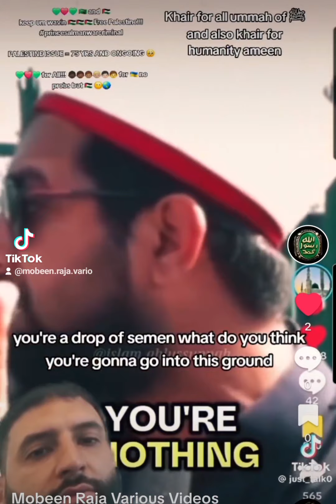Something to think about!!!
@TheSunniEffects @shaykhalyaqoubi @Husnain kayani
@MoonsightingPhD @Middle East Eye @TRT World @Al Jazeera English
@Pir Syed Munawar Hussain Shah @asrarrashidofficial muslimtiktok #🌎 #🇵🇰 #🇺🇸🇵🇰 #🇬🇧🇵🇰 zionismnojudaismyes zionismisnotjudaism somethingtothinkabout netanyahuwarcriminal nowaranywhere @ZiyaraTours manchestermuslims londonmuslims birminghammuslims bradfordmuslims halifaxmuslims ukmuslims americanmuslims worldmuslims chufchufpirexposed sufism @Sufi_channel1
@Dar Ul Uloom Islamia Mcr
@GreenDomeTrust @Imam Muhammad Asim Hussain @Imam Sudagar Hussain @Akhis.of.the.sunnah @Imam Qasim Akram @Islamahlussunnah  @LutonCentralMosque  @GreensvilleTrust  @ZiyaraTours  @NaqshbandiSufi  @shadpurshareef

+ Every Thursday Milton Keynes Wolverton mosque  (MK12 5JN) England UK 7:15pm to 9pm refreshments too!!! Community hall upstairs all welcome its poetry and zikr good biddah!!!

1 AND ONLY GOD NO DOUBT = Allah ﷻ 💚❤💚 💚❤💚 💚❤💚 No God BUT ALLAH عزوجل!!!
💚❤️💚 Muhammad ﷺ = 💎 of CREATION and MUHAMMAD ﷺ is the Final messenger!!!

not on drugs lol Imaam asim (Bradford - UK - England) said people do drugs to have a high but he said do islam its a lasting high!!!

no one perfect Im not perfect but we keep pushing kick this devil where we can and fight our nafs badness within    masjid also a place for the sinners reminder to myself first then to others we keep pushin 1 ummah we dont do enough welldone (does not cost) your doing good in this 🌎 regardless of religion, cast, tribe colour... culture nd religion 2 diff things!!!

Khair for all ummah of ﷺ and also khair for humanity ameen

'O Allah, bless our Shaam (Syro-Palestine) and bless our Yemen.'

Bukhari     (🇵🇸 - Free Palestine!!! 🫡)

thanks 🌎 who spoke up where one could due to issues in the 🌎🤦🏽‍♂️!!!

True/Huq - Ahlus Sunnah wal Jamaah I follow!!! muslimtiktok education somethingtothinkabout nowar nowaranywhere knowledge shaykhasrarrashid ‎@alhikamofficial  ‎@DawateIslamiEnglish  ‎@GreenDomeTrust  ‎@GreensvilleTrust  ‎@LutonCentralMosque  ‎@AllamaKhadimHussainRizvi9263

💚❤️💚 🇸🇦 and 🇵🇸!!!
Posted by Muhammad Mobeen Kayani 🇬🇧 🇵🇰i (🇮🇷ian)   Youtube, Facebook, x (Twitter) and insta:  mobeenrajavariousvideos   plz follow, sub, share,... and like its free lol
💚❤️💚 🇸🇦 and 🇵🇸
keep um wavin 🇵🇸🇵🇸🇵🇸 Free Palestine!!!
💚❤️💚 for All!!! 🧒🏿🧒🏾🧒🏽🧒🏼🧒🏻🧒 for 🇺🇦 no probs but 🇵🇸 😶🌎    Judaism yes and Zionism no    + 🇵🇰, 🇹🇷 and ... 🤦🏽‍♂️ just talk no action!!! 🇵🇸 has no army   💚❤️💚 to the people and countrys who stood up 🫡 thanks 🇿🇦, 🇾🇪 and others!
Where one has to DO deen (religion) over dunya (🌎) one MUST DO we are muslim countries act like it NOT just all talk and think about our desires and follow the west..! (not judging or assuming) of course bad and good in All no one perfect we all not perfect

Dear, to whom it may concern

salaam cola tria

Product all over TikTok and socials for a long time plus hard to get a hold of the product - supply and demand

I have tased all 3 drinks Amazing taste

Peace be apon you just want to clarify not doing anything wrong just supporting humans nothing else

Taste's like Coke really great taste I tried it myself thats why I am offering it just making 4 pound profit for each case sold. I just want to promote the brand in MK the market is here. Plus in the big cities like London, Birmingham, Manchester. the product is ALL OVER you will make profit you are gaining more than me. (£££!!!) Judaism yes and Zionism no because its a political movement!!!

I am offering regular cola, diet and a lemonade

I am just helping out countries who are suffering in war. The Palestine 🇵🇸 issue is 75 yrs and counting for Ukraine 🇺🇦 no issue. Pick and choose double standard dont care about the money just showing awarness!!! Humanity for all love for ALL regardless of colour, creed, cast/tribe and religion 🧒🏿🧒🏾🧒🏽🧒🏼🧒🏻🧒

I am local to MK been living here a long time from Halifax West Yorkshire
Whtsapp business number: 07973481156 (messege me) or i messege me on other work number 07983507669

yours faithfully Muhammad Mobeen Kayani - 🇬🇧 🇵🇰i (🇮🇷ian) 🫡